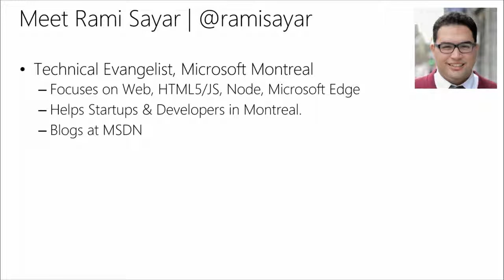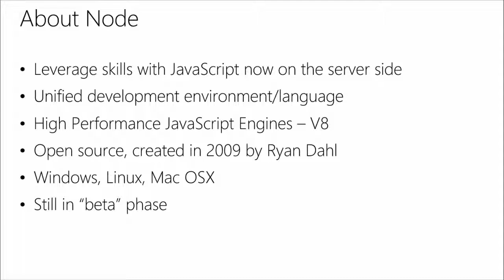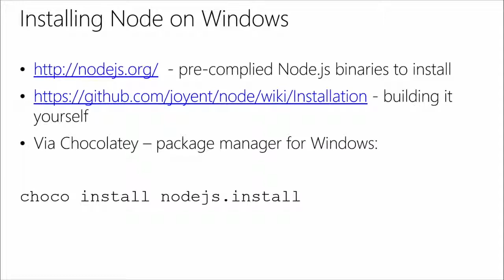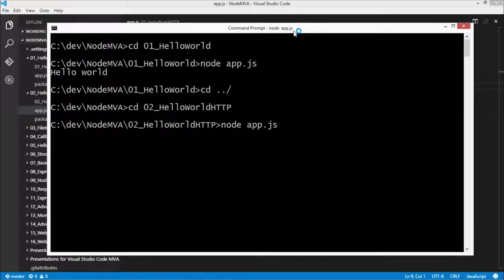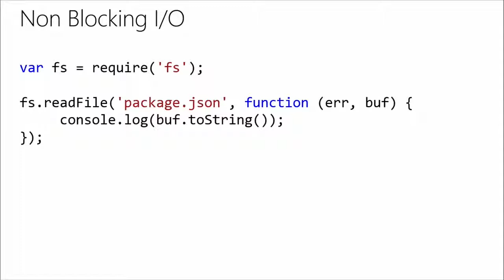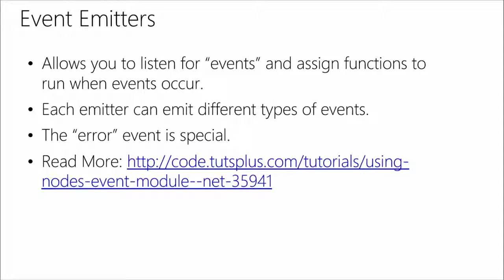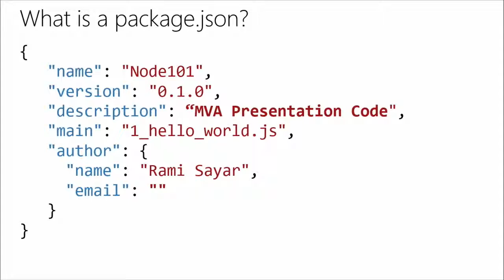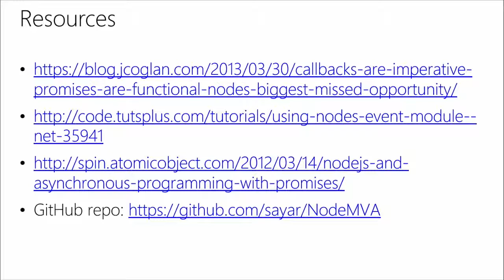Using Node js with VS Code 01 Introduction to Node js